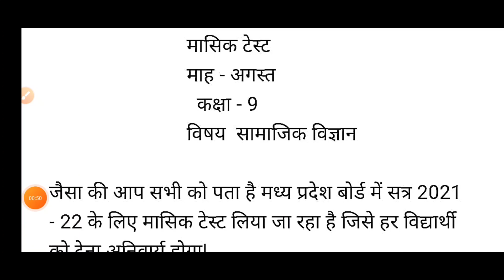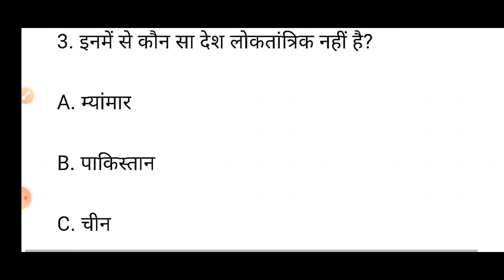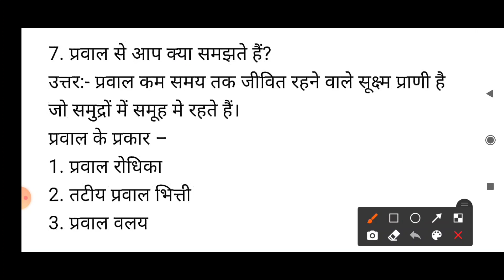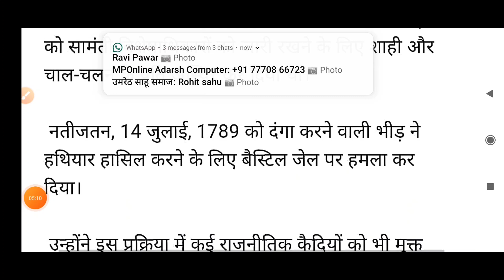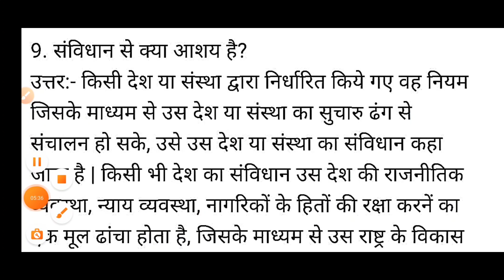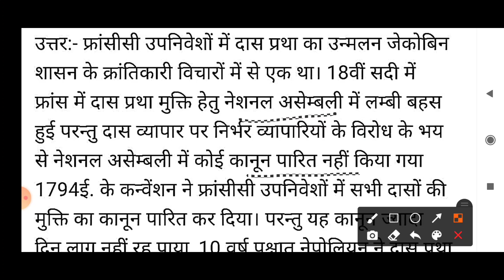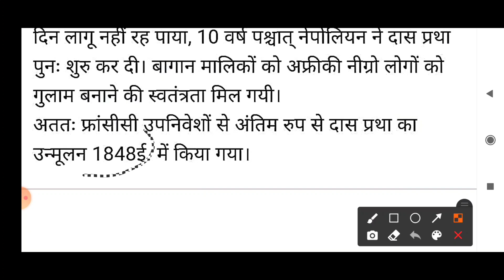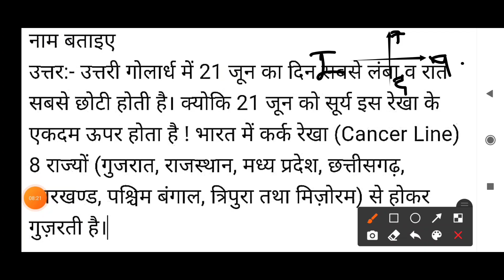monthly / masik test paper class 9 sst 2021 pdf | 9th monthly test question paper social science pdf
कक्षा 9वीं हिंदी मासिक टेस्ट पेपर संपूर्ण हल [ with PDF ] :-

कक्षा 9वीं अंग्रेजी मासिक टेस्ट पेपर संपूर्ण हल [ with PDF ] :-

कक्षा 9वीं गणित मासिक टेस्ट पेपर संपूर्ण हल [ with PDF ] :-

कक्षा 9वीं विज्ञान मासिक टेस्ट पेपर संपूर्ण हल [ with PDF ] :-

कक्षा 9वीं सामाजिक विज्ञान मासिक टेस्ट पेपर संपूर्ण हल [ with PDF ] :-

कक्षा 9वीं संस्कृत मासिक टेस्ट पेपर संपूर्ण हल [ with PDF ] :-

1) Bas apne Doubt ki photo kheecho

2) Sawal ko crop karo

3) Turant Video solution pao

4 crore se jaada bachee karte hai Doubtnut App ka istemaal